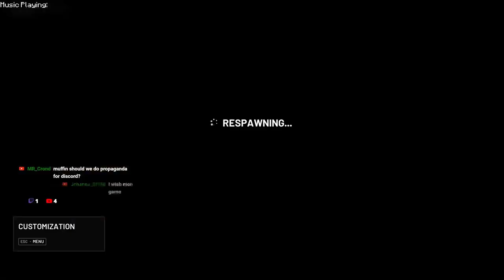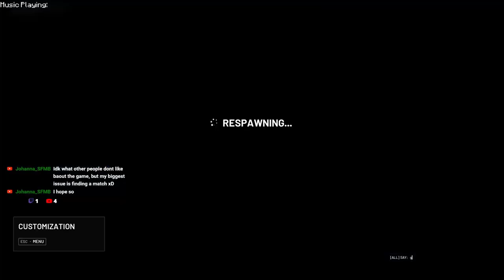CAME OUT OF NOWHERE - World War 3